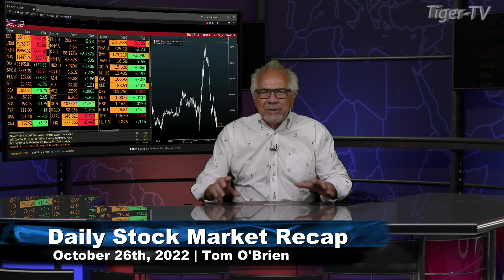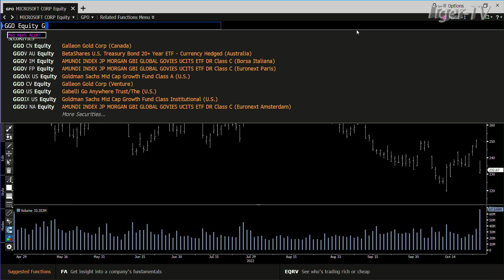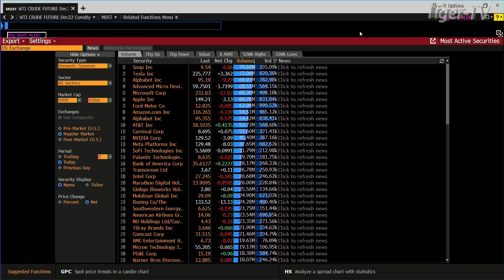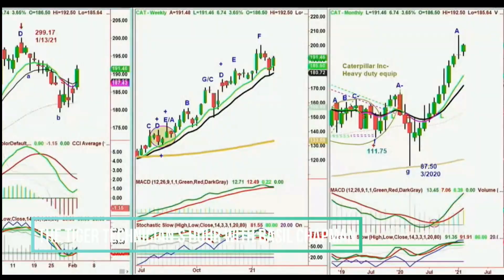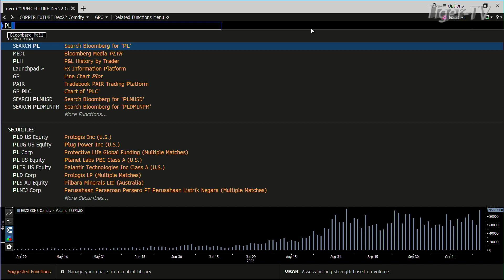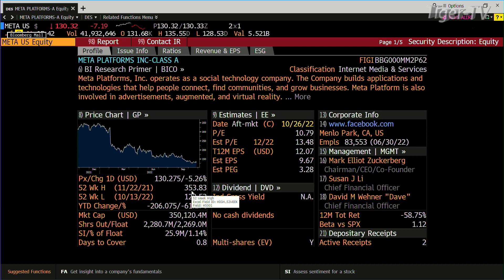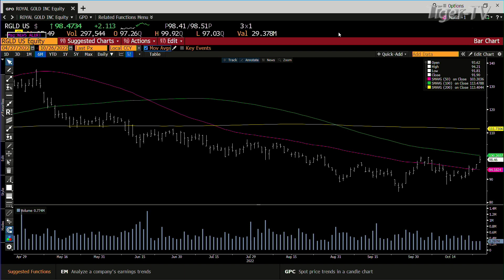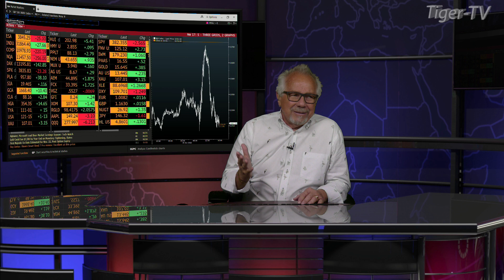October 26th, Tom O'Brien Show on TFNN - 2022